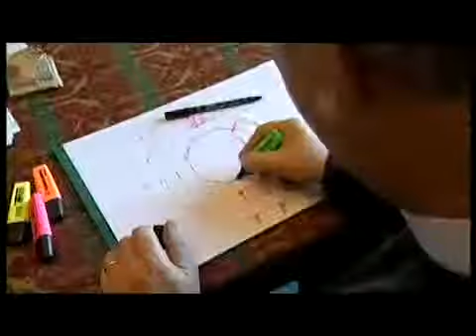Adrian Fisher na construção de labirintos incríveis BBC 2, The Culture Show, 2005